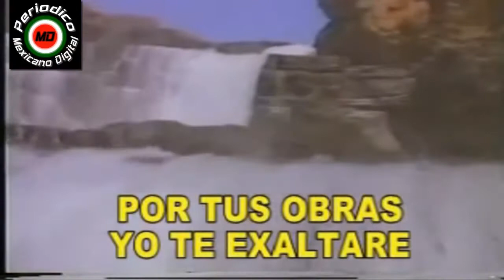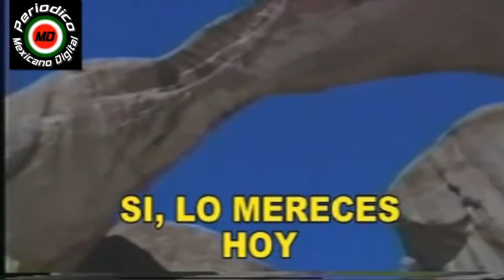El Gran Artista / HD / Mexicano Digital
Que hermoso canto hermanos en CRISTO; y que hermosa voz de nuestra hermana; Tu mereces toda gloria Señor / Mexicano Digital VIDEOS / Omar Velázquez